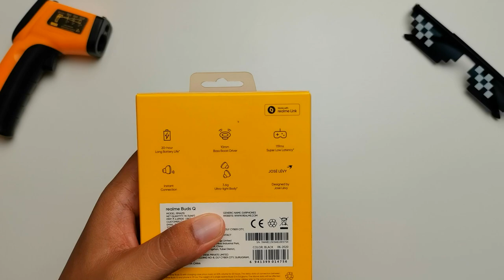[REVIEW] realme Buds Q Untuk Penggemar BASS dan GAMING RM129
Satu lagi wireless Earphone dari realme iaitu realme Buds Q.Ini merupakan sebuah Earbuds yang murah dalam keluarga realme Earbuds.Adakah ianya setaraf dengan Earbuds lain? Jom kita cuba

Link Berkaitan:

TBA